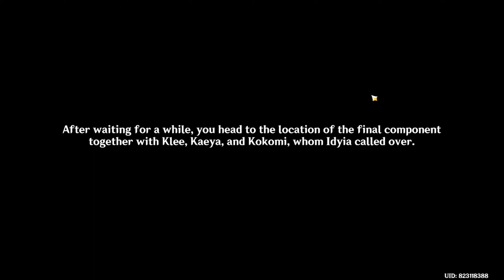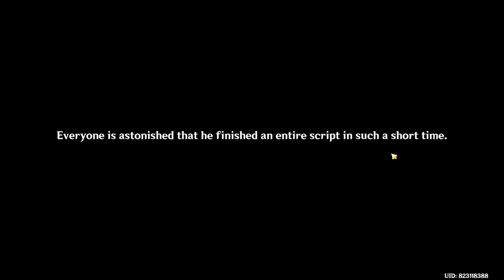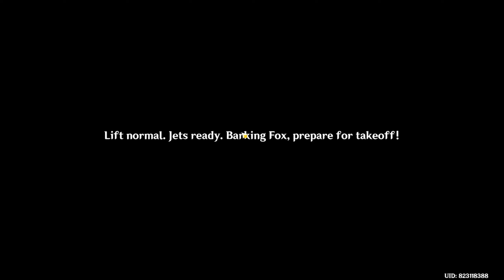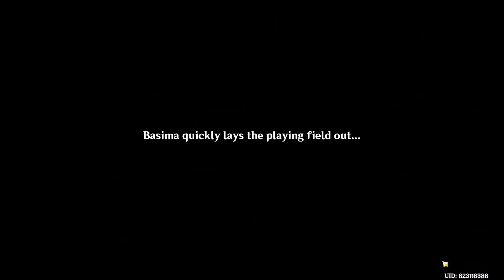Dreams Will Come True | Genshin Impact Version 3.8: Secret Summer Paradise Final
Join me and the Crozen Nation to -conquer the world- create a community together...!

! Media Plugins Under Construction !